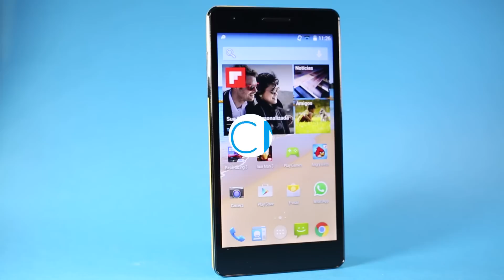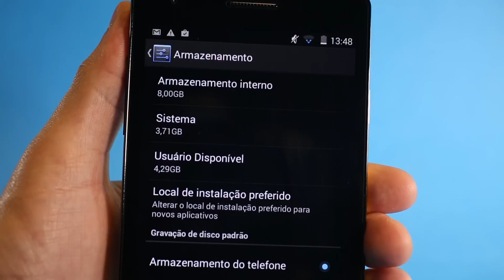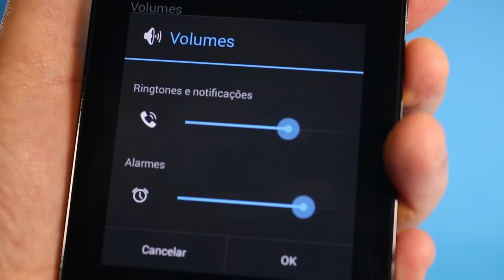Multilaser MS6 Colors [Análise] - TecMundo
A Multilaser é uma marca muito conhecida aqui no Brasil por causa da grande variedade de produtos disponibilizados em nosso mercado. Além de acessórios de informática, como mouses, teclados e caixas de som, a empresa também trabalha com smartphones e tablets para o consumidor brasileiro.